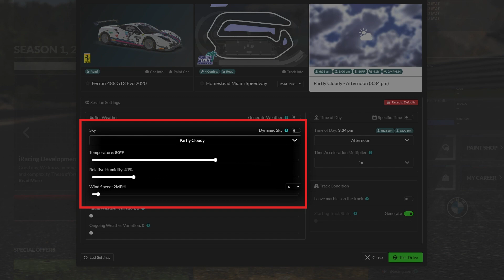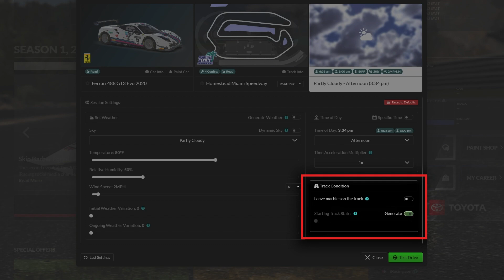Ferrari Challenge - Road Atlanta Track Guide w/ Jon Miller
Professional Driver and Ferrari Challenge Coach, Jon Miller, takes us on a series of step-by-step guides to racing a Ferrari Challenge 488 Evo at its limit. Jon is here for Round 3 of Ferrari Challenge North America at Road Atlanta on our Motion Pro II Simulator detailing the following:

Seating Position: 0:48
Simulation Preferences: 01:58
Sharing Data/Telemetry: 02:31
Track Conditions / Weather: 02:40
Force Feedback Settings: 03:51
Car Setup: 04:27
Track Guide: 06:07
Hotlap Guide: 14:29
Final Thoughts: 18:41

Interested in finding the edge against your Ferrari Challenge competitors this season? Configure your Motion Pro II Simulator today at